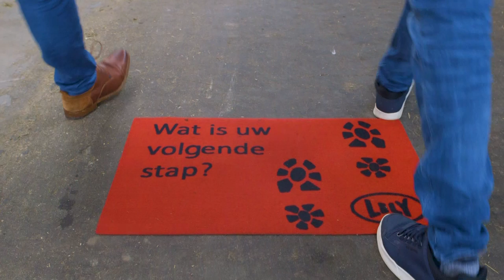Boeren anno nu - Familie De Jong aan het woord.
Lely Center Midden Nederland bestaat 12,5 jaar! Tijd om terug te blikken op het verleden, een kijkje te nemen in het heden en vooruit te kijken naar de toekomst.

In deze video zijn we te gast bij Familie De Jong in Noordeloos. We kijken hoe dit gezin tegen boeren anno nu aan kijkt.